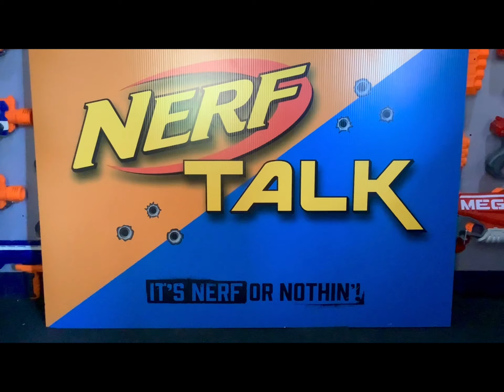Top 10 Coolest Looking Nerf Blasters! ( In Our Collection )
These are the top 10 coolest looking blasters in our opinion.